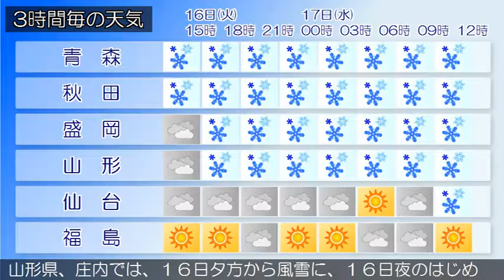2016/02/16 東北地方の天気予報 昼